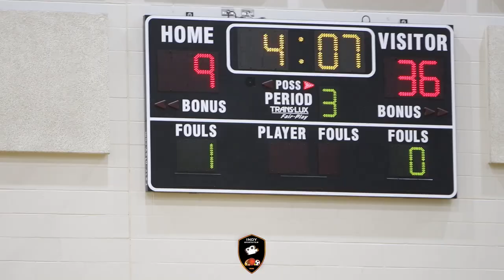Franklin Central 8th grade takes down Raymond Park 8th with ease! FC is LOADED!!